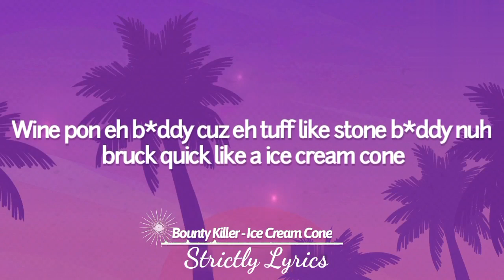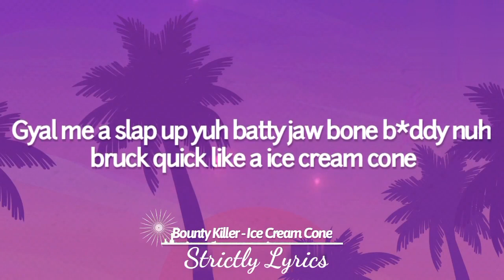Bounty Killer - Ice Cream Cone Lyrics | Strictly Lyrics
OFFICIAL SONG:
►Song link:

2022 Strictly Lyrics